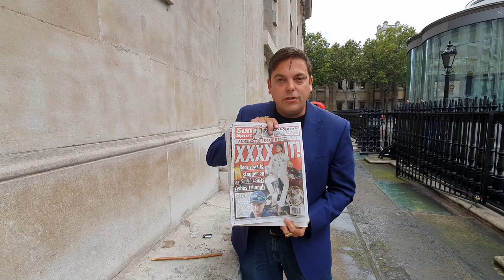Supernatural Spirit: Energy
This Video discusses Energy and its role in magic.

Become Your Holy Guardian Angel The True Source You!

Midsummer Workshop:  June 20 - 22, 2020

Be one of the Luck 50 Guests to meet with Tim Tony Stark Rifat.